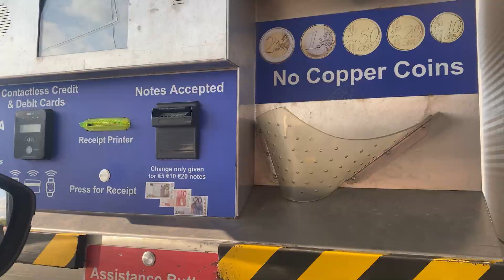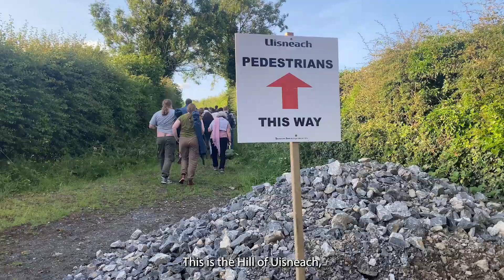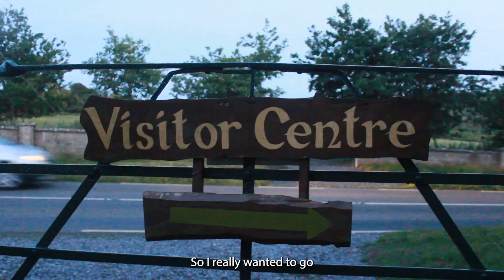Ireland Has A Summer Solstice Celebration On A Fairy Hill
How to celebrate the Summer Solstice the Irish way - at the Hill of Uisneach, the dead centre of Ireland and a fairy hill! 🧚‍♀️🧚‍♀️
Since prehistory, the Summer Solstice has been seen as a significant time of year, being marked by rituals and gatherings. The Hill of Uisneach, with its elevation and clear views of over more than twenty counties, was and still remains the perfect landscape to welcome the Solstice and the warmth it brings.